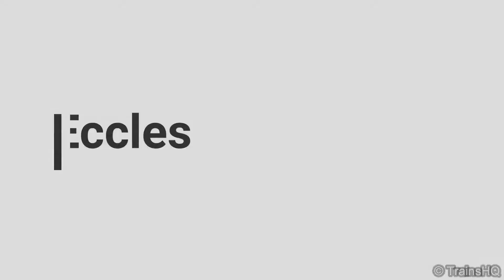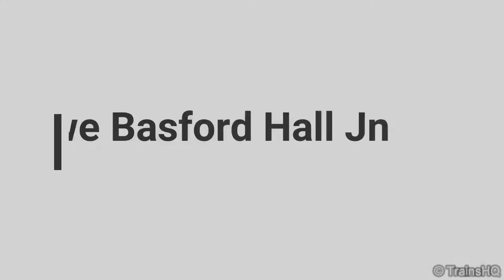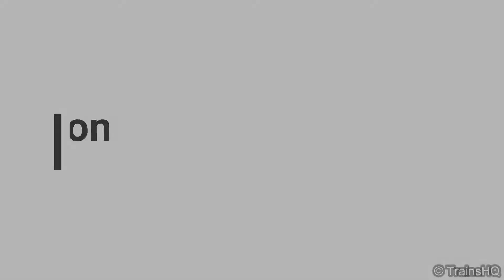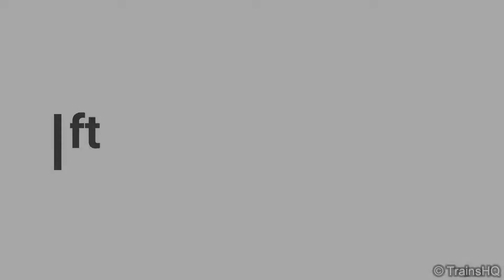May & June 2020 Railway Highlights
A collection of clips recorded from late May 2020 to mid June 2020, with locations such as Acton Bridge, Eccles & Patricroft.

*Please not all clips filmed in accordance with UK government's social distancing measures*